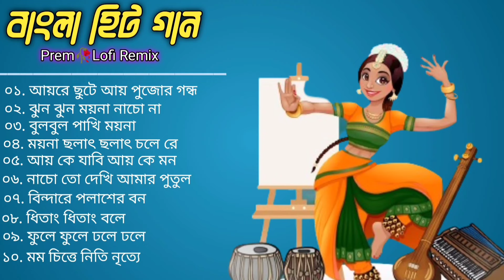বাচ্চাদের নাচের গান | Bangla Lofi Song | Aye Re Chhute Aye | Antara Chowdhury | Salil Chowdhury